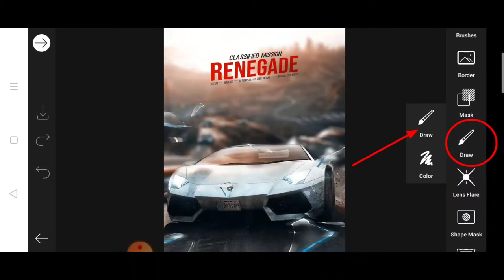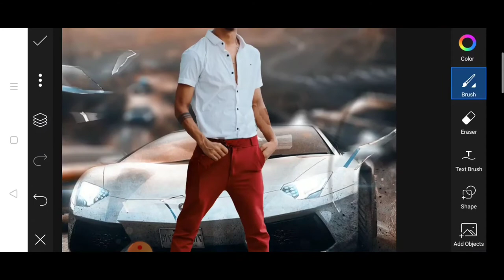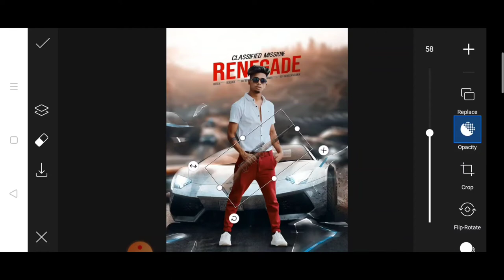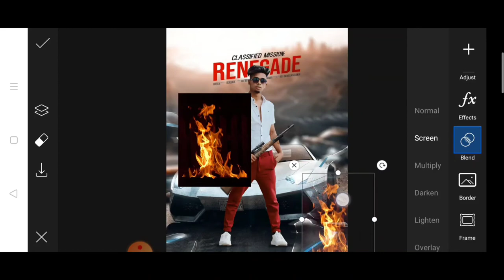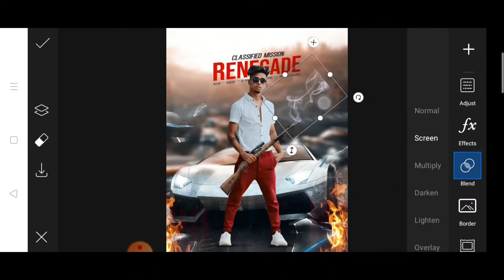How to edit Movie poster photo with_PicsArt and Lightroom apk_😍💕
🔰How to remove background easy:-

🔰Type Of editing 👉